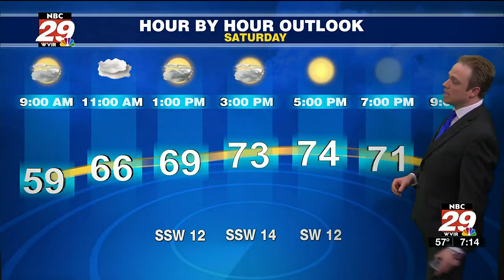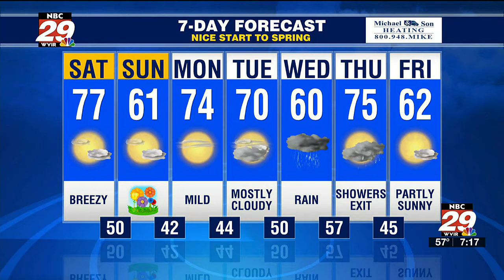Tracking Next Cold Front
Gusty Warm Winds Today, Cooler Sunday